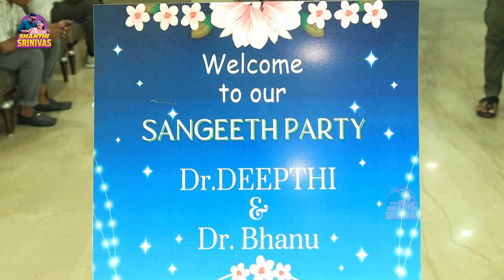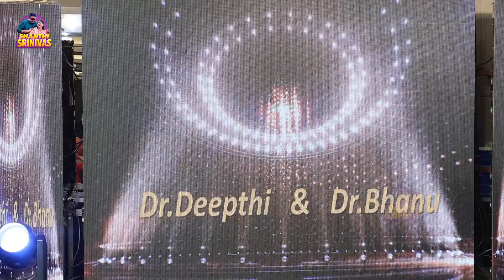మా ఇంటి Sangeeth Party || Shanthi Srinivas || Shanthi Srinivas Vlogs || Strikers